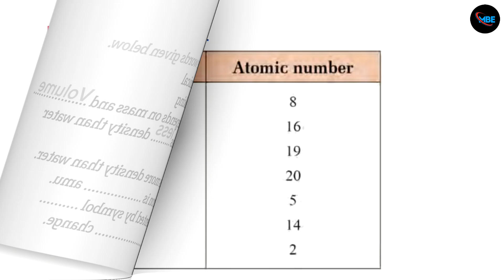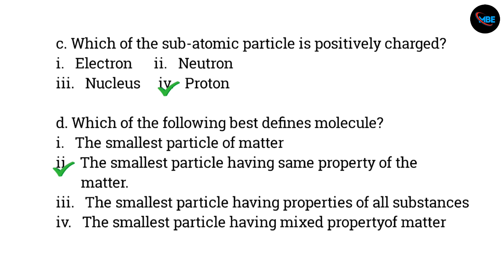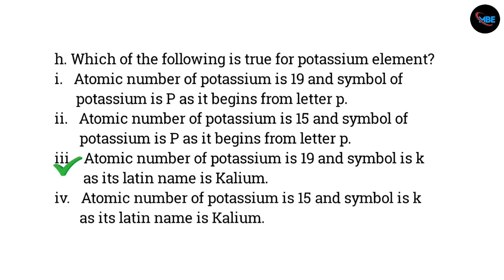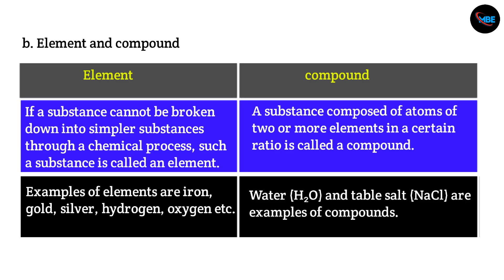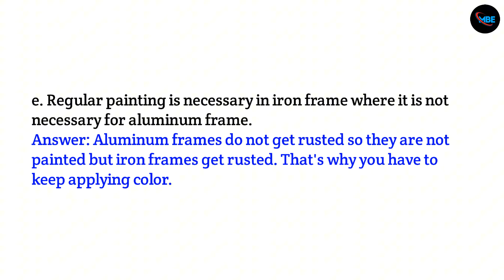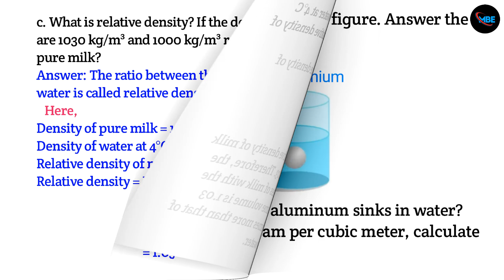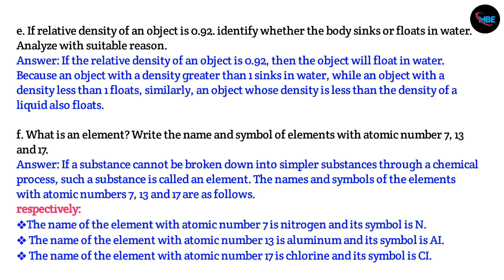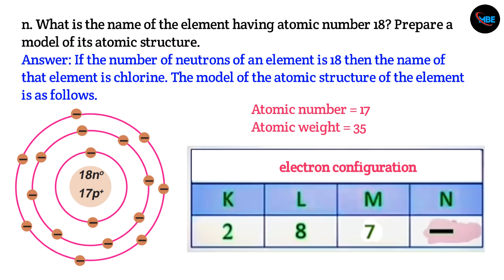Class 7 Science Chapter 9 Matter Complete Solution | Easy Explanation in English Medium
Welcome to Man Bahadur Education!

In this video, we present the complete solution of Class 7 Science and Technology Subject, Chapter 9: Matter. The solutions are explained in English Medium with a focus on clear and easy-to-understand concepts. This lesson includes answers to all the exercises, practical activities, and important points to help students grasp the subject thoroughly.

At Man Bahadur Education, our aim is to provide high-quality educational content for students. You can explore our channel for complete solutions for various subjects like Science, English, Nepali, and Social Studies for Class 7, 8, and 9.

💡 What you will learn in this video:
• Detailed answers to exercises from Chapter 9
• Easy explanations of key concepts of Matter
• Step-by-step solutions to all questions

• Perfect for students preparing for exams
| Helps in understanding the core topics of Science
• Improves your problem-solving skills

➡️ Explore our channel for more videos and share this with your friends to help them learn better!